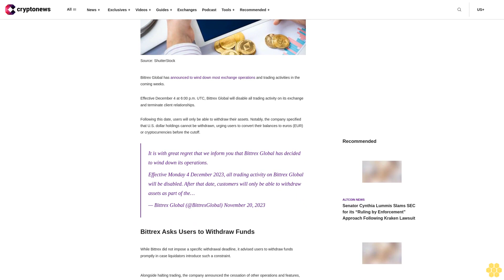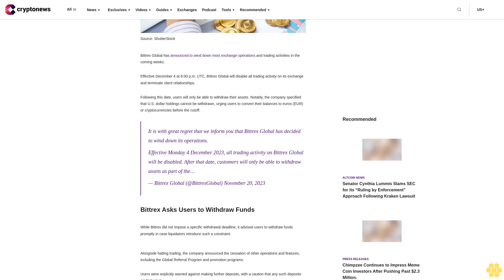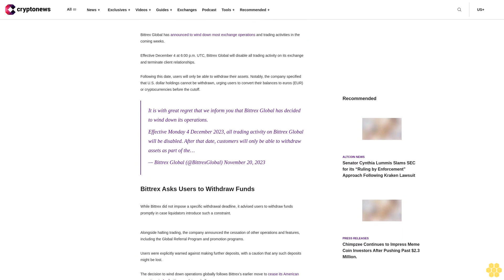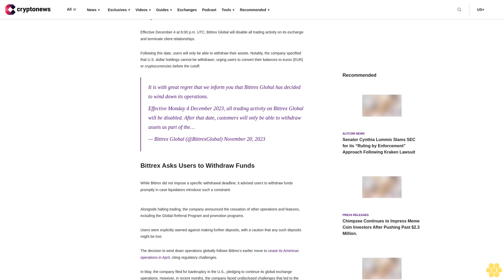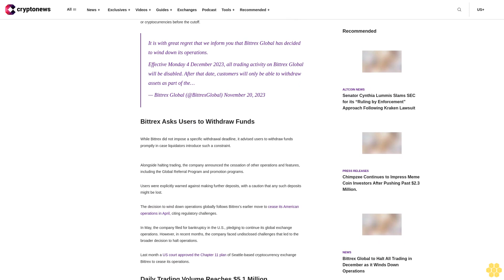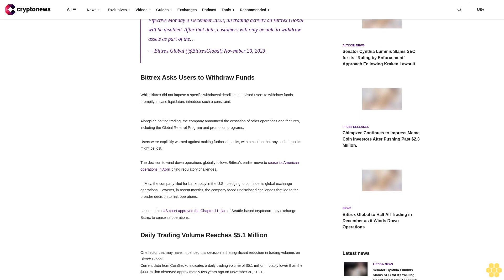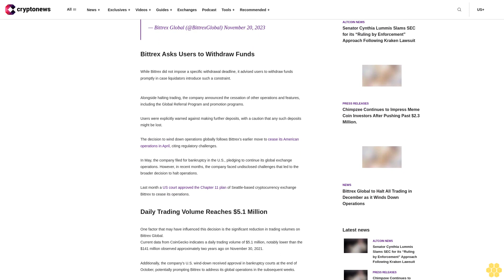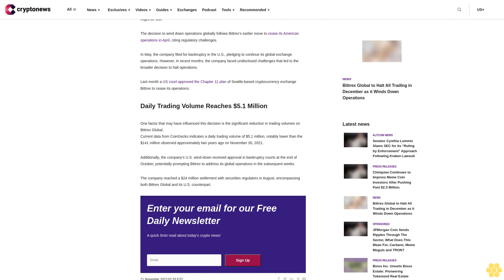Bittrex Global to Halt All Trading in December as it Winds Down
Bittrex Global has announced to wind down most exchange operations and trading activities in the coming weeks.

Effective December 4 at 6:00 p.m. UTC, Bittrex Global will disable all trading activity on its exchange and terminate client relationships.

Following this date, users will only be able to withdraw their assets. Notably, the company specified that U.S. dollar holdings cannot be withdrawn, urging users to convert their balances to euros (EUR) or cryptocurrencies before the cutoff.

It is with great regret that we inform you that Bittrex Global has decided to wind down its operations.
Effective Monday 4 December 2023, all trading activity on Bittrex Global will be disabled. After that date, customers will only be able to withdraw assets as part of the…
— Bittrex Global (@BittrexGlobal) November 20, 2023

Bittrex Asks Users to Withdraw Funds.

While Bittrex did not impose a specific withdrawal deadline, it advised users to withdraw funds promptly in case liquidators introduce such a constraint.

Alongside halting trading, the company announced the cessation of other operations and features, including the Global Referral Program and promotion programs.

Users were explicitly warned against making further deposits, with a caution that any such deposits might be lost.

The decision to wind down operations globally follows Bittrex’s earlier move to cease its American operations in April, citing regulatory challenges.

In May, the company filed for bankruptcy in the U.S., pledging to continue its global exchange operations. However, in recent months, the company faced undisclosed challenges that led to the broader decision to halt operations.

Last month a US court approved the Chapter 11 plan of Seattle-based cryptocurrency exchange Bittrex to cease its operations.

Daily Trading Volume Reaches $5.1 Million.

One factor that may have influenced this decision is the significant reduction in trading volumes on Bittrex Global.
Current data from CoinGecko indicates a daily trading volume of $5.1 million, notably lower than the $141 million observed approximately two years ago on November 30, 2021.

Additionally, the company’s U.S. wind-down received approval in bankruptcy courts at the end of October, potentially prompting Bittrex to address its global operations in the subsequent weeks.

The company reached a $24 million settlement with securities regulators in August, encompassing both Bittrex Global and its U.S. counterpart.

            Sign Up